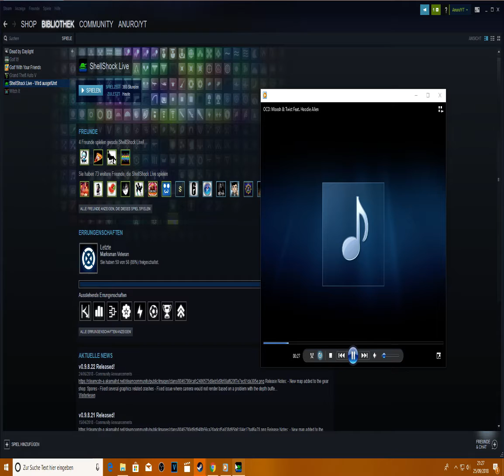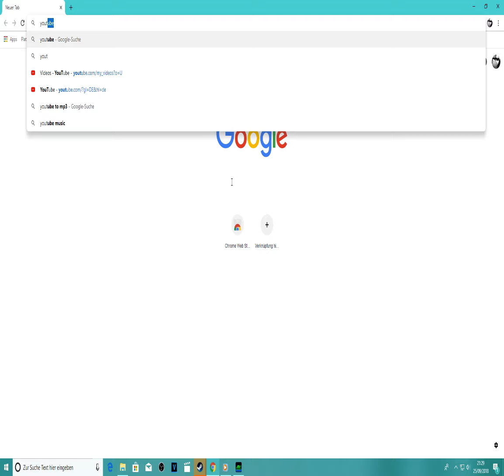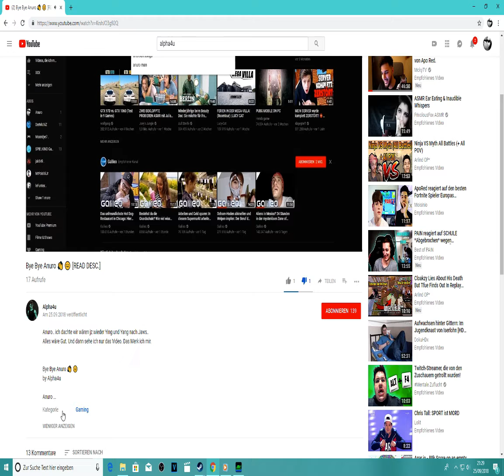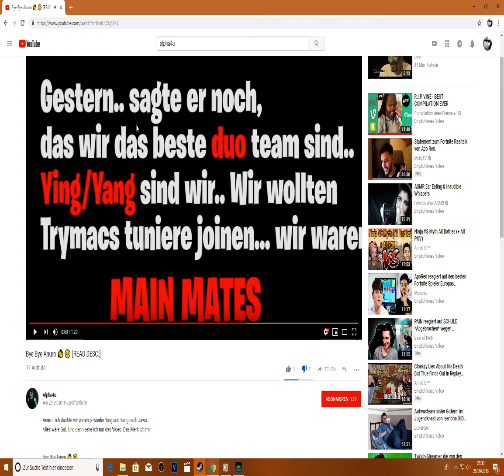Wichtige Themen (Shellshock live)